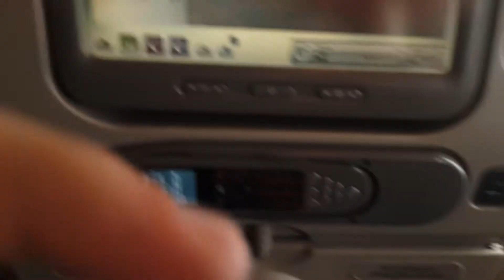Arriving in Johannesburg OR Tambo Intl. Airport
Arriving in South Africa and landing at OR Tambo Intl. Airport in Johannesburg from the flight from Dubai.